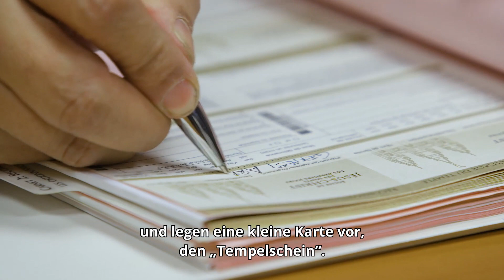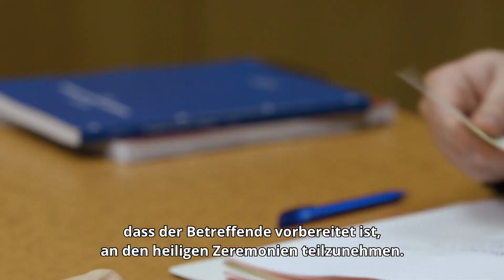Was geschieht in einem Tempel der Kirche Jesu Christi der Heiligen der Letzten Tage?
In diesem Video führen Elder Bednar und Elder Rasband den Zuschauer durch den Rom-Tempel in Italien. Sie zeigen die verschiedenen Räume und erklären die heiligen Handlungen, die dort stattfinden. Sie gehen darauf ein, dass Familien hier über den Tod hinaus aneinander gesiegelt werden.
Man erfährt auch, dass Jesus Christus im Tempel im Mittelpunkt steht.

Möchtest du mehr über unsere Glaubensansichten erfahren und darüber, wie deine Familie für alle Ewigkeit zusammen sein kann?